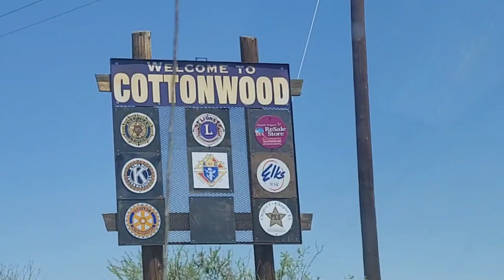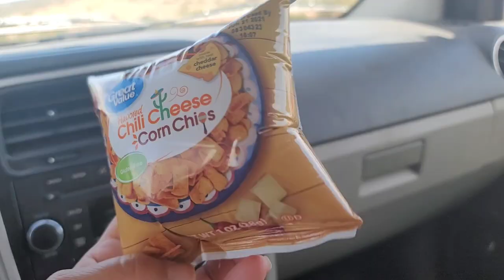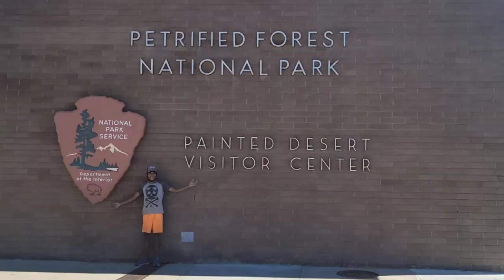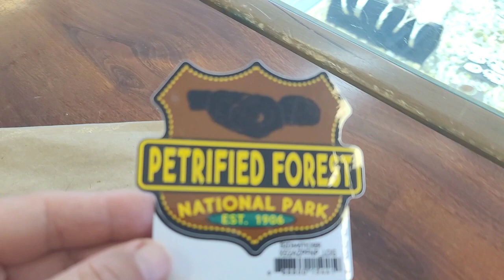Their First Time on the Corner / Crock Pot Cooking with Solar? Petrified Forest